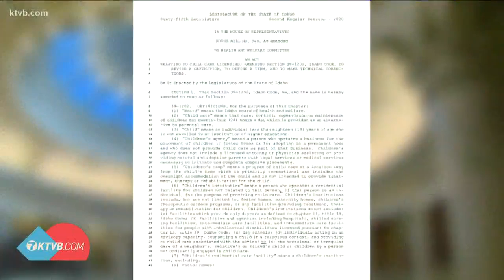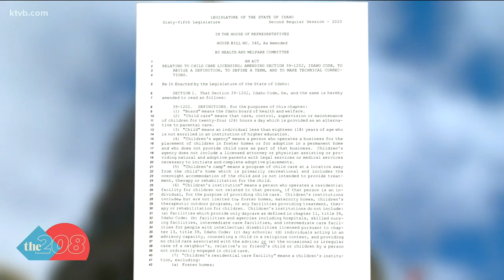Licensing exemption in Idaho House Bill 340 worries some lawmakers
House Bill 340 aims to open up treatment options for substance abuse by allowing a facility to have adults and minors but critics fear it could have consequences.